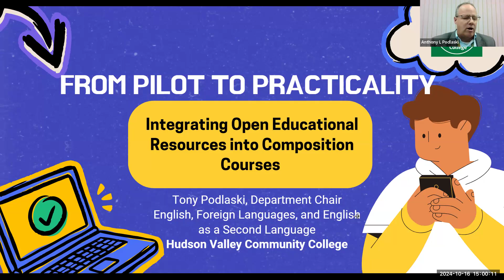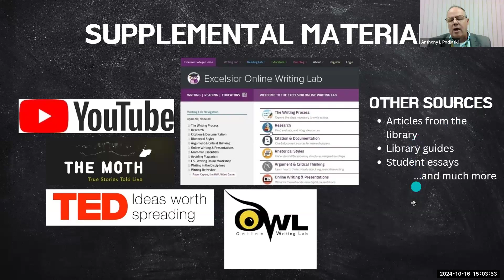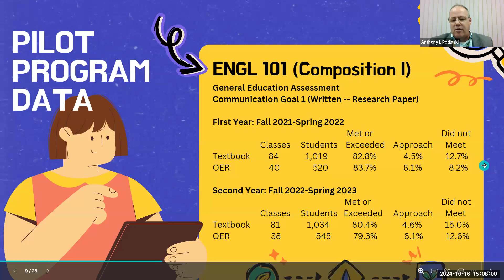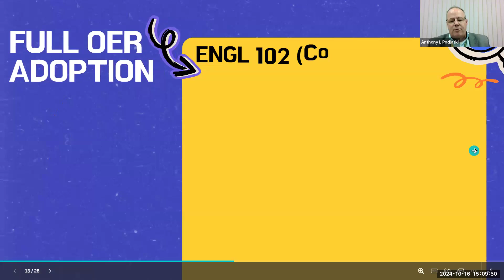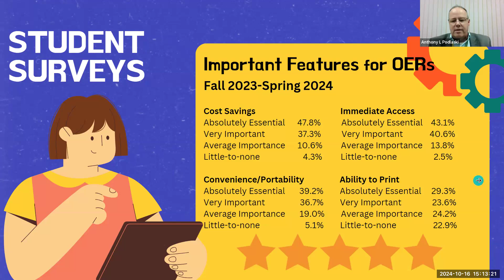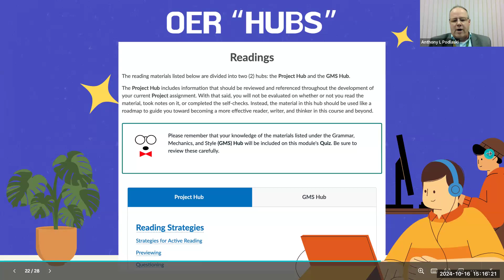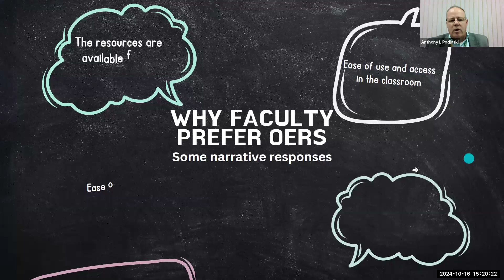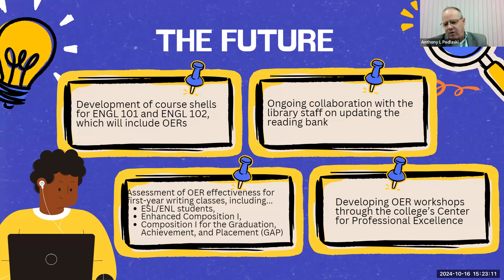From Pilot to Practicality: Integrating Open Educational Resources into the Composition Courses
Mr. Tony Podlaski, Department Chair/Associate Professor